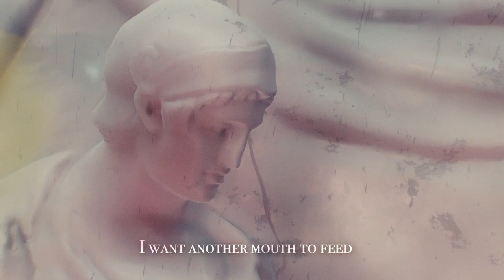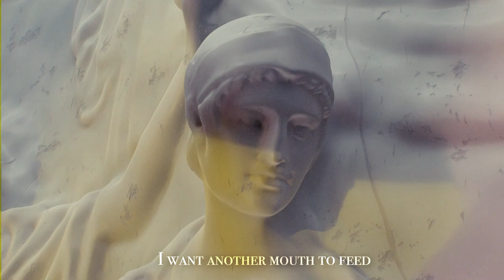One Cure For Man - Into The Deep (Official Video)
Into The Deep written by James Parkinson (c)2022
Video created and edited by Lee Mears
Filming of James by Hazel Parkinson

A song about power & corruption and the paths we choose in life to avoid it.

The Statues featured:

Arch of Triumph in Palmyra, Syria
The Monumental Arch, also known as the Arch of Triumph or the Arch of Septimius Severus, was a Roman ornamental archway built in Palmyra, Syria. Constructed during the reign of emperor Septimius Severus, which lasted from 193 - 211 AD.

Africa Group
The Albert Memorial is situated in Kensington Gardens, London, directly to the north of the Royal Albert Hall. It was commissioned by Queen Victoria in memory of her beloved husband, Prince Albert who died of typhoid in 1861. The memorial was designed by Sir George Gilbert Scott in theGothic Revival style.

The Suffering 'Pleureuse' at The Louvre, Paris
This marble statue by Ignace Broche, started in 1741 in Belfort and finished in 1749 in Paris was taken from an 18th century tomb.  A "Pleureuse" is a statue or painting of a weeping woman typically created to adorn a tomb or grave.  This "pleureuse" (or weeping woman) is a fragment taken from the tomb of Joseph Durey de Sauroy (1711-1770) marqui of Terrail, Marshall of the Kings Army's and Camps. After the first French revolution, the tomb was re-located in 1778 to the Church of Théatins in Paris. It is now in the permanent collection at The Louvre, Paris.

War Memorial
War memorial in the form of a grieving soldier in Retz. The war memorial 1809 is an initiative of the veterans’ association.  After the lost battle of Wagram, the Austrian army withdrew to the north. Battles at Hollabrunn, Schöngrabern, Grund, Guntersdorf and Jetzelsdorf as well as the Battle of Znojmo claimed a large number of wounded on both sides. In order to care for these wounded, the Austrian military authorities ordered the establishment of the Feld-Haupt-Spital number 31 in Retz on 14 June 1809. In Retz alone, 1736 soldiers of the Austrian army died.

Hercules and Géryon's fight
On this relief, Hercules (Heracles) is killing Geryon, the giant who lived in southern Spain, before stealing his herd of cattle. This is the largest of all of the reliefs. We might be able to see an allusion here to the military triumphs of Emperor Maximianus Hercules in Spain. Perhaps he stayed at Chiragan on this occasion - this would explain the design of all of the large, sculpted décor presented in this section.

Niobe and her Youngest Daughter
These two figures were originally part of a larger group depicting the killing by the gods of Niobe and her children. The group was probably set up by Seleukos, a king of Cilicia in south coastal Asia Minor. It was moved to Rome in 38 BC to decorate the rebuilt temple of Apollo in the Campus Martius. The original of this cast was damaged in a bomb blast at the Uffizi in 1993; restored and rediplayed in 2006.

Moses
This is a bronze sculpture depicting Moses. The Maison Barbedienne was at the forefront of bronze sculpture in France during the 19th and first half of the 20th century. The foundry initially produced bronze reductions of antique sculptures and began producing works modelled by living artists in 1843. The present figure is a fine bronze reduction of Michelangelo's monumental marble sculpture of Moses, made for the tomb of Pope Julius II, circa 1513-15 (San Pietro in Vincoli, Rome).

Ugolino and His Sons at the MET, New York
Dante's Divine Comedy has always enjoyed favor in the plastic arts. Ugolino, the character that galvanized peoples' fantasies and fears during the second half of the nineteenth century, appears in Canto 33 of the Inferno. This intensely Romantic sculpture derives from the passage in which Dante describes the imprisonment in 1288 and subsequent death by starvation of the Pisan count Ugolino della Gherardesca and his offspring. Carpeaux depicts the moment when Ugolino, condemned to die of starvation, yields to the temptation to devour his children and grandchildren, who cry out to him:

The Death of Lucretia
Lucretia's suicide out of shame for her rape by Sextus Tarquinius—a self-sacrifice that led to the rebellion in Rome against the Tarquins. This sculpture shares many characteristics of the morceaux de réception, works required of candidates for admission to the Académie Royale de la Peinture et de la Sculpture in Paris.

Vocals, instruments & recording by James Parkinson
Mixed & mastered by John Meredith of ARMYOUREARS